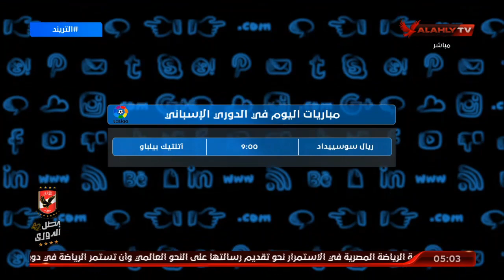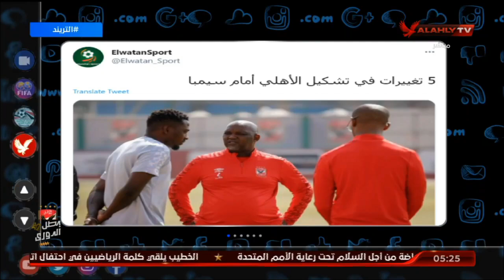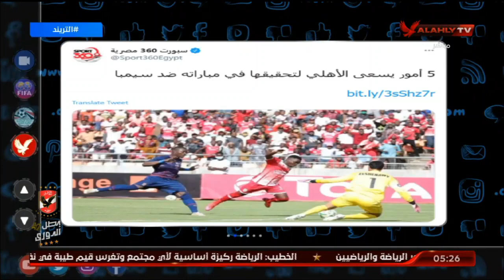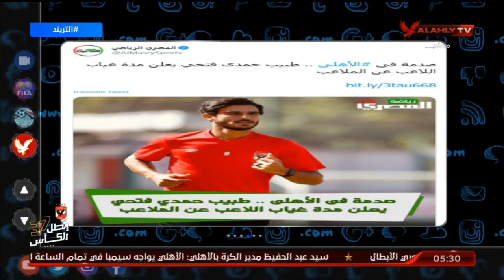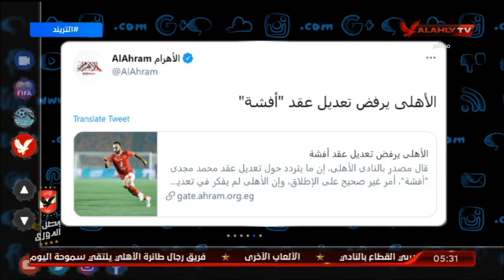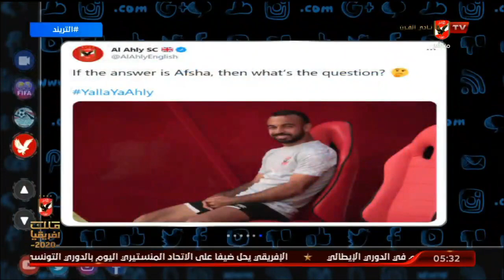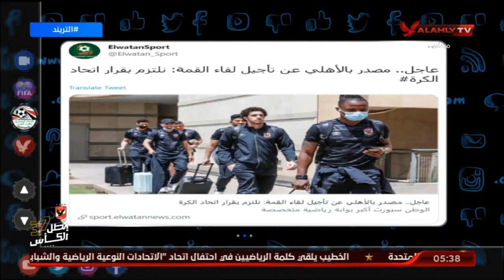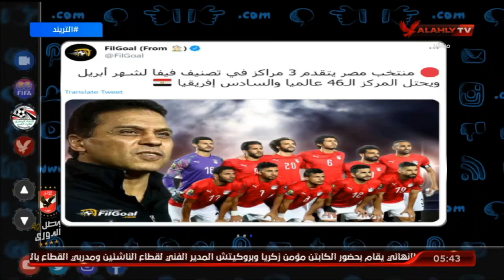الحلقة الكاملة | التريند مع محمد سعيد | 7-4-2021